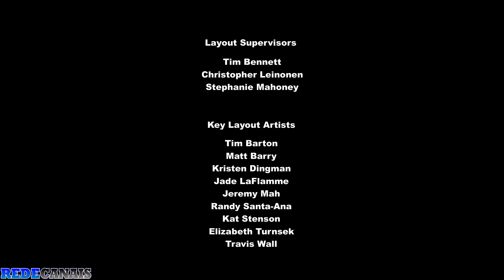My Little Pony 5x24